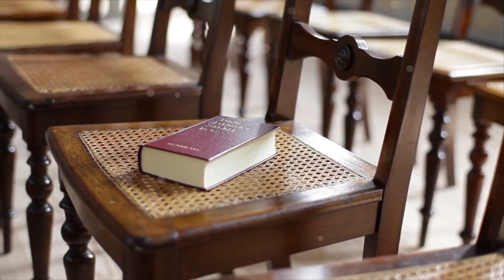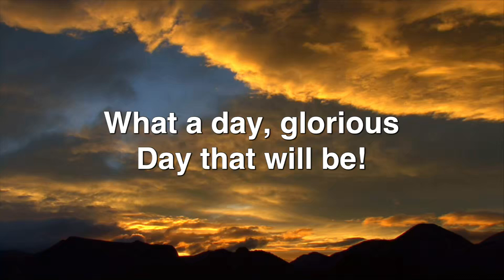Funeral for Linwood Ham 8/31/2020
Funeral for Linwood Ham on Monday, August 31, 2020 at 11:00AM. Funeral held at Faith Church in Goldsboro, NC.